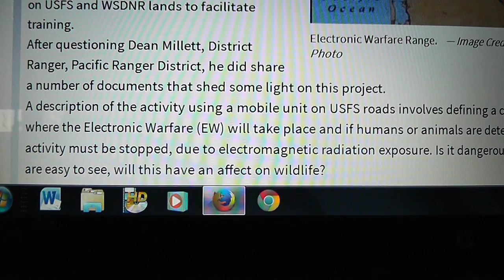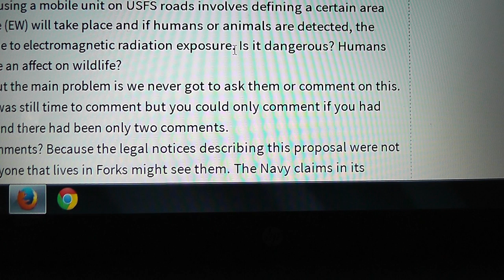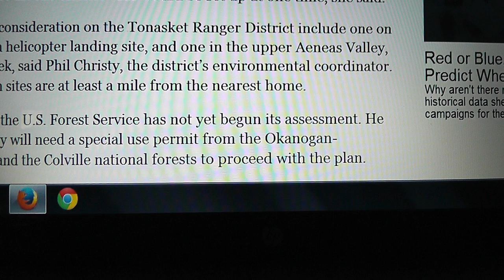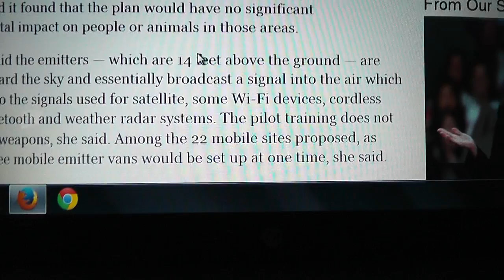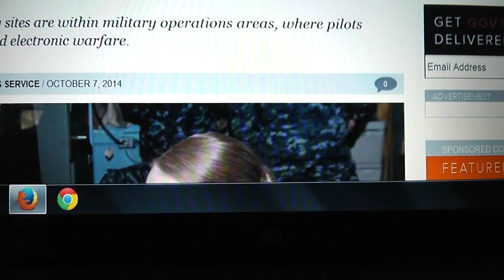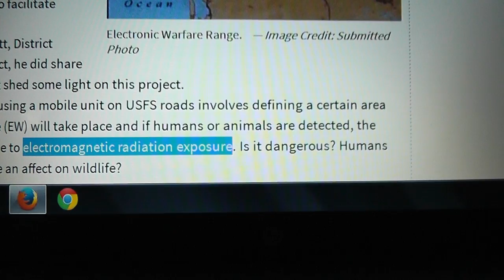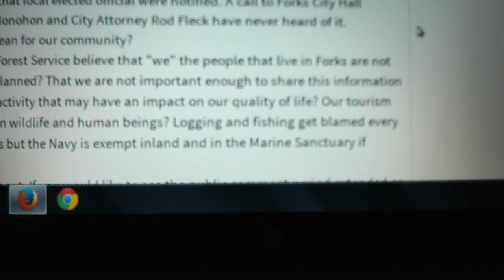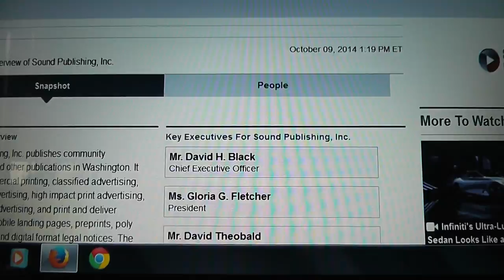NAVY Busted over electromagnetic radiation training in Wa St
First the notice for this training was left in Legal Notices under local small newspaper..It is not just happening here Links Below''Do not give your implied consent
Sound Publishing bought all local papers where I live